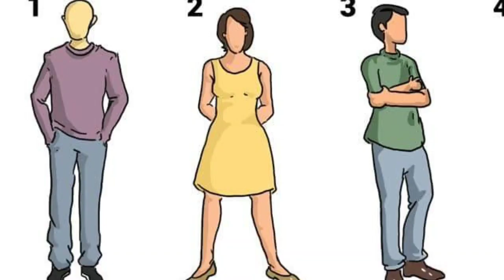STAILI YAKO YA KUSIMAMA UNAYOIPENDA INASEMA KILA KITU KUHUSU SIFA ZAKO